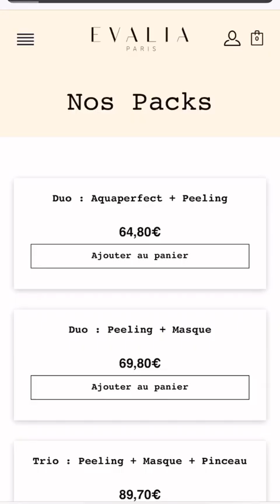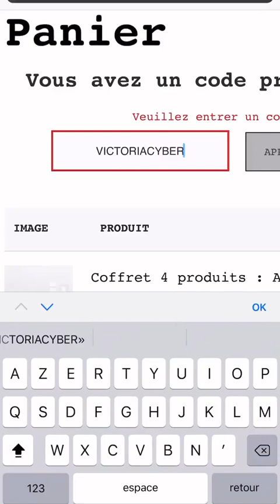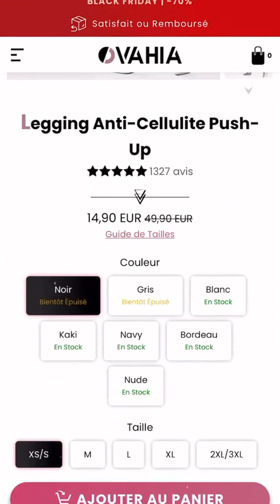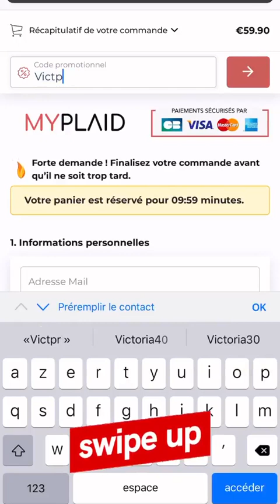VICTORIA MEHAULT - 30 Novembre 2020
Les amis on se retrouve pour mon vlog du 30 Novembre 2020 sur notre chaine - Pour retrouver tous mes vlogs direction ma playlist